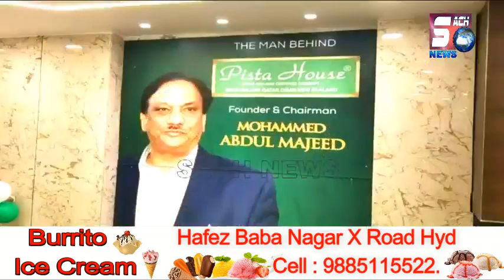Pista House Launches Premium Lounge | At Alijah Kotla Branch